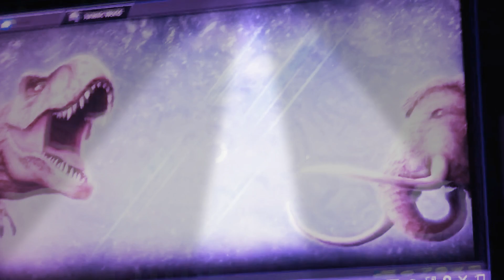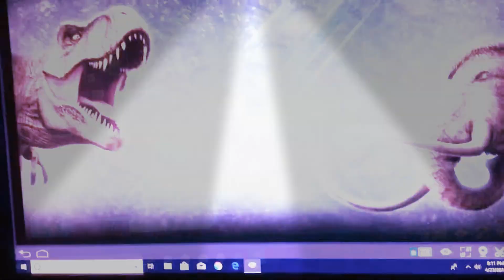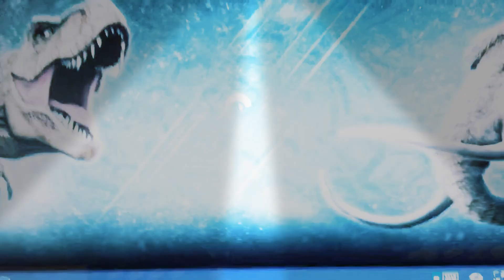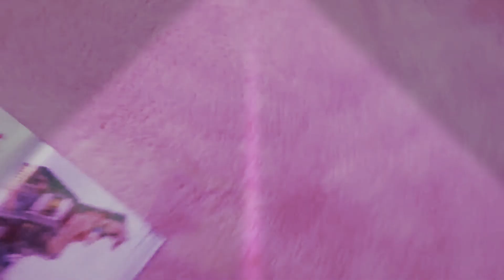Jurassic worlds party for the year read des.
Sorry for not doing the fair grounds grand opening it’ll be in another video sorry for not doing it ;)